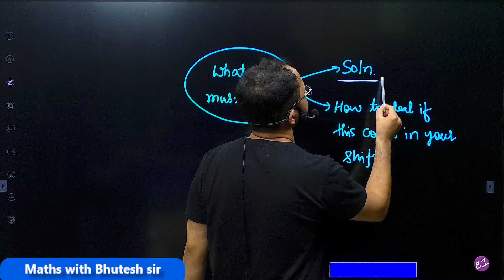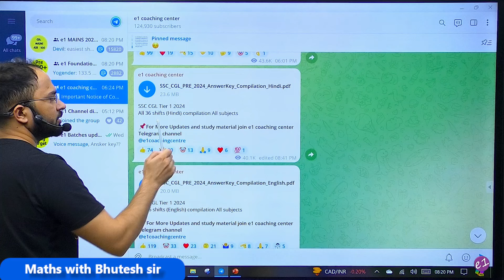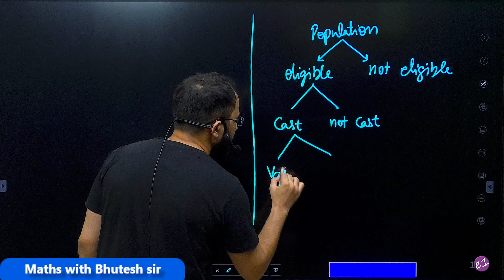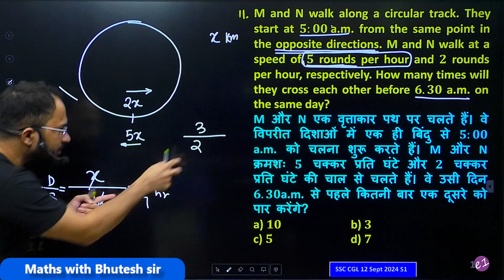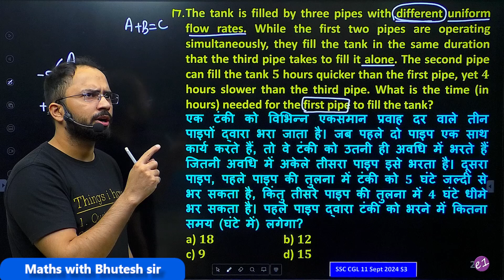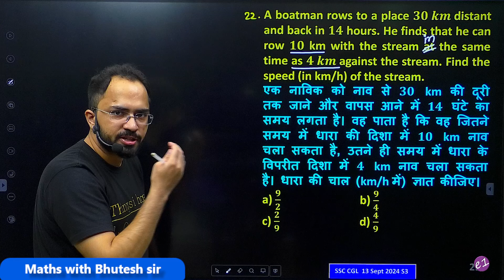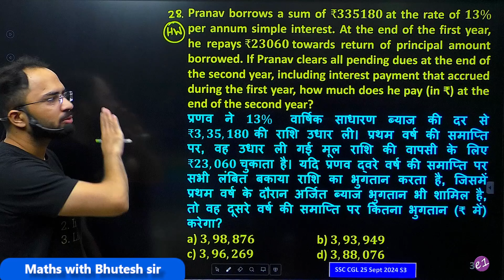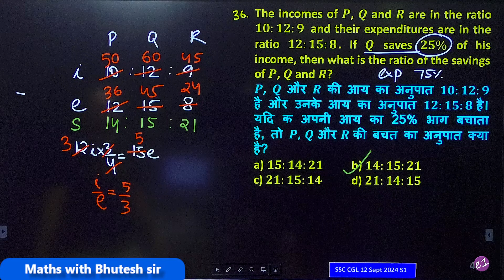Top 35 Arithmetic questions of SSC CGL 2024 Tier 1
🔴e1 App🔴
For selection-oriented courses and a lot of free content, install the "e1 coaching center" app ⬅️(Click here)
If you have any doubts or queries regarding books or paid courses,
For free content and the latest updates, join these channels.
🔴Important FREE content on YouTube🔴

🔴Important Books for SSC:🔴
1️⃣English:-
Neetu Mam English book (Vol 1)
Blackbook of Vocabulary
Kiran English PYQ
Wordpower Made easy

2️⃣GK:-
Choose one from these:
Lucent GK (English)
Rakesh Yadav GK (Hindi)
Lucent GK (Hindi)
Arihant GK (Eng.)
Pinnacle GK PYQ (Eng.)
Pinnacle GK PYQ (Hin.)
Kiran GK PYQ (Eng.)

TCS Math Pinnacle

4️⃣Reasoning:-
Kamal Sir

About our channel: 'e1 coaching center' is well known for to-the-point and honest guidance for competitive exams like SSC CGL, CHSL, CPO, CDS, Railway, etc. We especially focus on all SSC exams like CGL, CHSL, and CPO preparation. Our channel contains one of the best videos for SSC CGL, CHSL, CPO Math / Quantitative aptitude, English vocabulary section, Indian Polity, etc. We also have the Best Paid course available for SSC and Railway exams on our Android app. It is the most relevant, comprehensive, and exhaustive course designed to understand all the concepts using animation visualization techniques. So if you want accurate and honest guidance for exams like SSC CGL, CHSL, CPO, CDS, Railways, etc you can trust us and choose us as a learning partner in your journey.